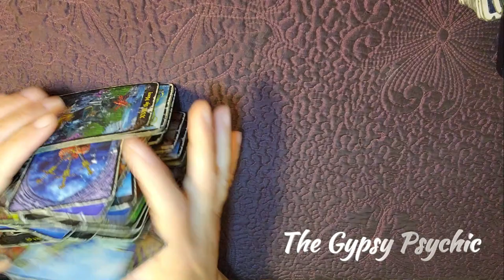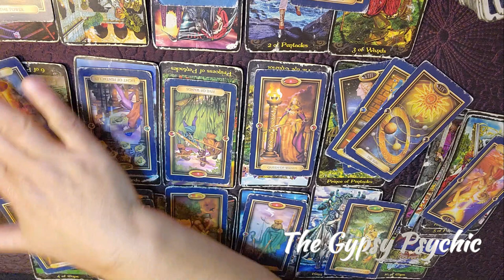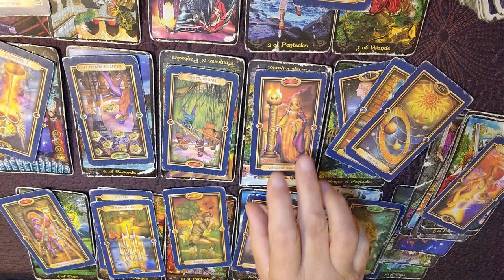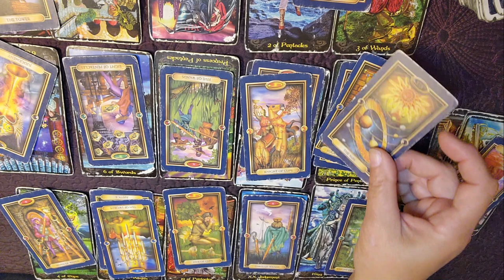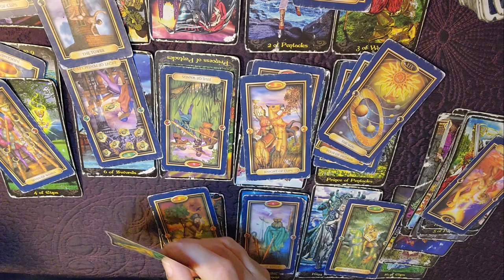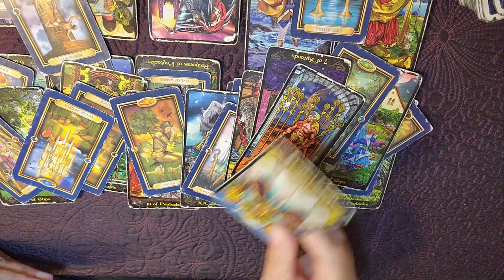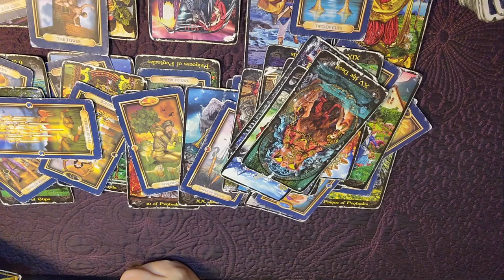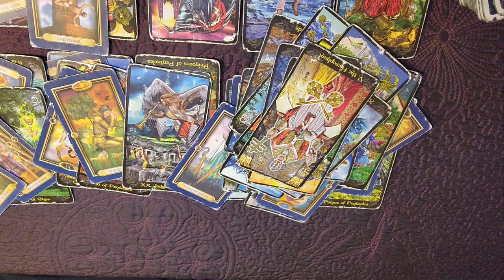ARIES - THE OBJECT OF YOUR DESIRE